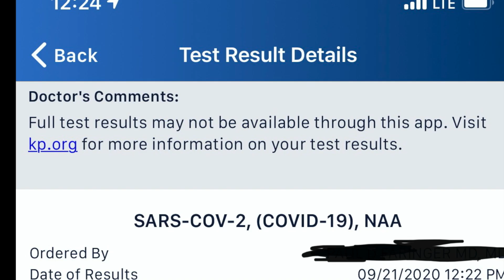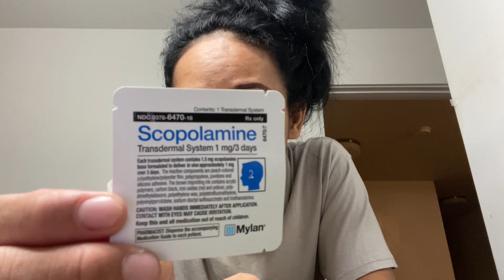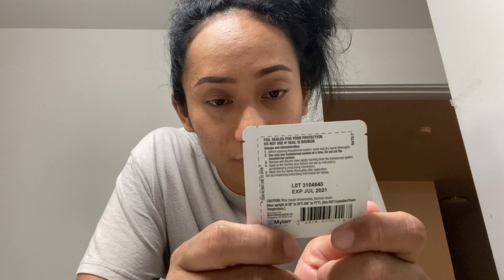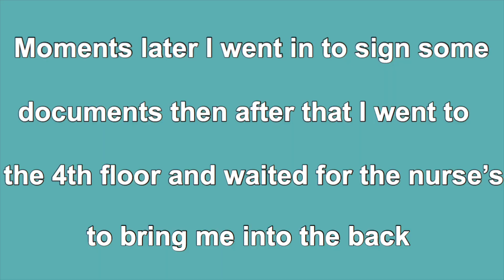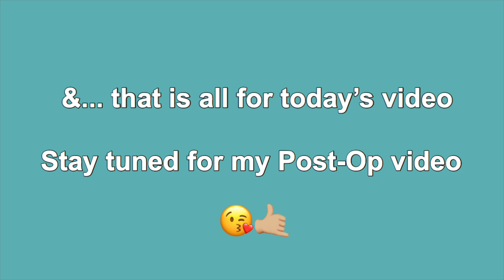Breast Augumention SURGERY Day Experience | Vlog - Tilaking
hi my loves, today is a very special day for me and I'm super excited to be able to share my journey with you all. This moment has been long over due and the time has come by the grace of God. Over the years I came across many, many bumps along my path that deserves a book on its own but one thing is for sure, things happen when its supposed to happen for my destiny is written in the stars and I know I am destined for greatness, whatever that may be. Today I am finally having my Breast Augmentation Surgery hope you enjoy todays video. Thank you xo